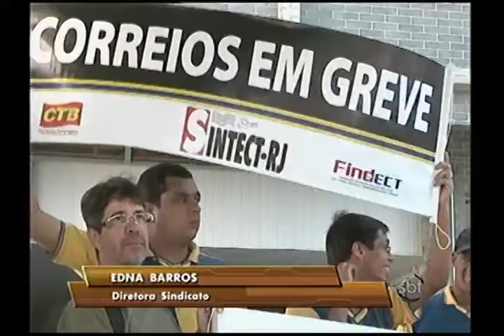Carteiros falam sobre constantes assaltos e reclamam da insegurança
Funcionários dos Correios de Pilares, na Zona Norte, resolveram cruzar os braços. Eles reclamam da falta de segurança para trabalhar na região.